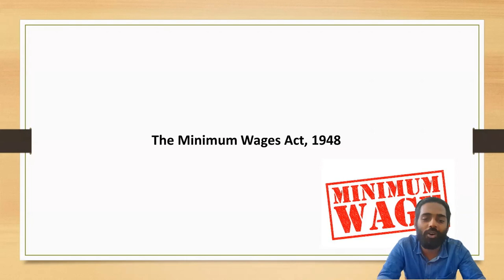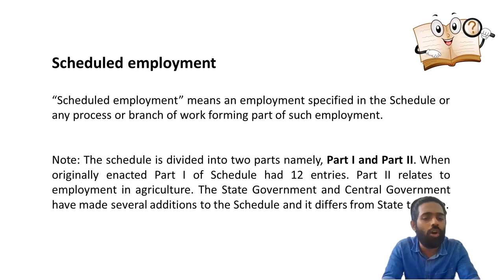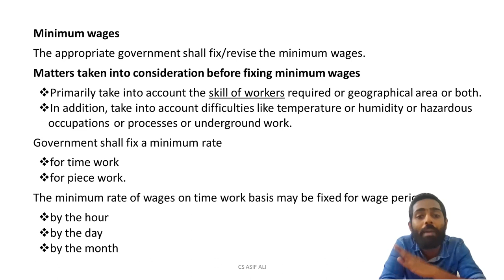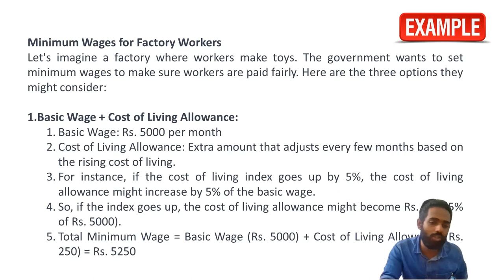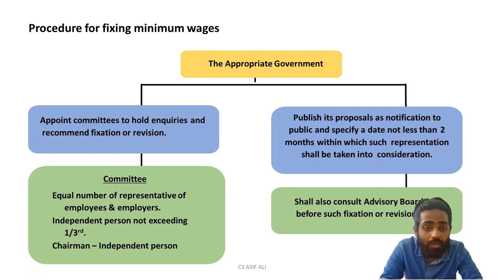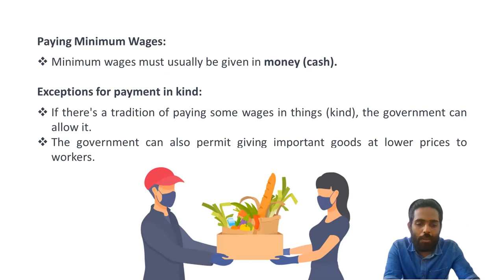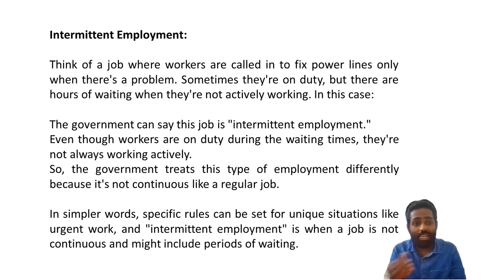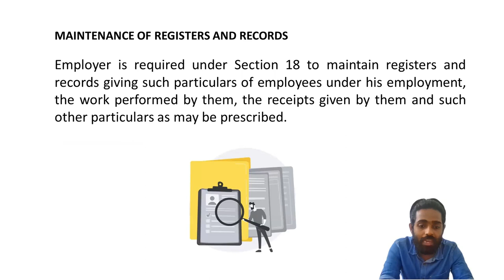Minimum Wages Act 1948 മലയാളം CS Executive Labour Law free classes malayalam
Minimum Wages Act 1948 Malayalam CS Executive Labour Law